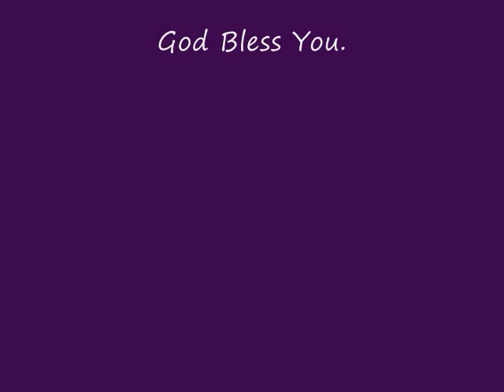prathanaikku utharamnalghununai.wmv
I wants to share a little testimony that happened yesterday...

Usually, before I go out I pray and always would seek the Word of God, for my travel, today's Word, was "Mark13:5..Watch out that no one deceives you, .Many will come in my name, claiming, "I am he", and will deceive many,. " then I thought and asked How Lord God?. then I saw from Luke12:15. "Watch out! Be on your guard against all kinds of greed..." and on...

Well! Amazingly... for me its amazing a little later in the day as I was waiting in school with Leena aunty for Meenu to return from the test that was going for her .. a particular man who was aged.. came up to us and started to ask question to me

" Are you pentacost ? oh Dear you had really destroyed your life by going after this persons... they simply make sounds and unncessarily say hallaluijah... oh. come back to what you was born as .. don't continue as Christian... it will ruin your life.. come and enjoy the utmost in our religion... See your Family members are so sad.. listen to what they say and follow their desire its for your good future..." and he made little fun.. saying "oh! now you might calling your achan(my Daddy).. as Apppachan and all..." I said " I dont' remember ever calling my Daddy as achan.. I had always called as Daddy"

I said.. its my desire and desicion... what I believe in. I got in Lord Jesus Joy, Hope and Love.. I got that from Him.. Its my will.. no one ever forced me to be a believer, no one forced me to take off my ornaments.. I grew in gold upto the age of 7."

I said this much and inside my heart I was just wondering , thinking oh GOd where am I why .. why this kind of talk when I don't have my mummy with me.. Lord help me ...

that moment  I saw the words that I saw in the Bible before coming here.. oh... then I was so happy.. I wasnt sad.. cause I was thinking I was so different from all this persons who was sitting so materilistically around me.

For a second sadness came another second OH! it was happy cause I was able to see the word of GOd that came around me.. oh..How much ever I praise Lord its not enough.

My Leena Aunty was saying.. " see what he told.. he is so right" I asked Leena Aunty.. " Was my childhood like anyother children around me here or even like my brothers..? If it was not for Lord Jesus I would not have been here right now sitting with you, if Daddy and  Mummy didnt get Lord Jesus no one would have ever seen us in this life.

I had rough life from the age of may be 5, 6 or 7.. but when Lord Jesus came.. problems didnt go away.. even while they was there in our life. they disappeared all at once for me and my parents. I was happy and was peaceful in heart, mind , body and soul. See now itself...Here am I. my mother gone .. but my mother is Lord Jesus.. " then Leena aunty did't say a word. she kept quiet..

 I  humble myself in the presence of Lord Jesus.. All glory and honor unto the Living Lord Jesus.